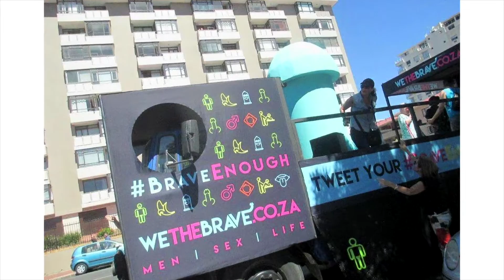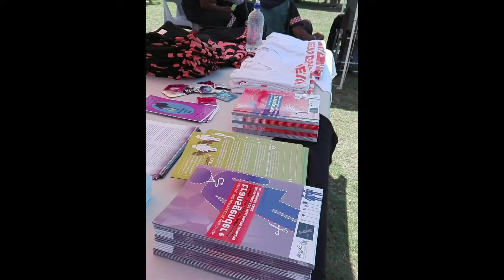Story of Change #75 Liberty Banks, South Africa